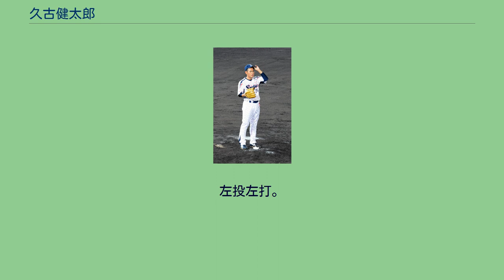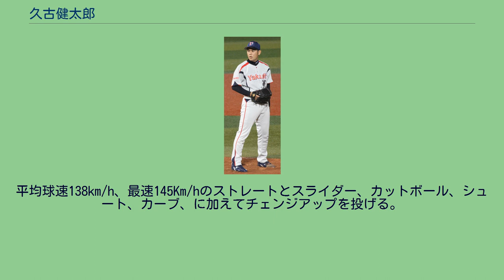久古健太郎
久古 健太郎（きゅうこ けんたろう、1986年5月16日 - ）は、東京都豊島区出身の元プロ野球選手（投手）。
左投左打。
東京都豊島区巣鴨出身で、両親は北海道上川郡新得町出身。
小学1年から野球を始め、中学時代は豊島シニアに所属。
国士舘高校時代は、1年秋から新垣勇人に続く2番手の先発投手となり、明治神宮野球大会では1回戦の延岡学園高校戦で先発投手を務めている。
2年春には第75回選抜高等学校野球大会に出場し、初戦（2回戦）で堂上剛裕を擁する愛知工業大学名電高校と対戦して7回を2安打1失点と好投するも、0対1で敗退。
エースとして迎えた3年夏は東東京大会の準々決勝で正則学園高校に敗れた。
高校卒業後は青山学院大学に進学し、野球部に所属。
同期には井上雄介がいた。
1年春から高市俊の控えとして公式戦に出場し、4年秋にはエースとして13試合に登板して2勝を挙げるなど大学通算3勝を記録した。
大学卒業後は日産自動車に進むも入社直前に当シーズン限りでの休部が発表された。
チームは第80回都市対抗野球大会に出場したが、本大会では登板なし。
同期入社に古野正人がいた。
休部にともない翌2010年に日本製紙石巻に移籍するとチームのエースとなり、東北2次予選で13回1/3を投げて防御率1.35の好投でチーム史上初となる第81回都市対抗野球大会出場に貢献した。
本大会ではヤマハとの初戦で先発して敗れはしたものの内容をスカウトから高く評価され、 2010年10月28日にドラフト会議にて東京ヤクルトスワローズから5位指名を受けた。
担当スカウトは八重樫幸雄で、契約金4000万円、年俸1000万円（いずれも推定）で契約している。
同年に大学時代の1年上の元マネジャーと結婚。
2011年10月15日、横浜スタジアムにて 左の中継ぎ投手が不足しているというチーム事情に基き、2011年の開幕を一軍でスタートした。
4月24日の広島東洋カープ戦で2番手としてプロ入り初登板。
1回1/3を投げ1安打無失点に抑え、プロ入り初勝利を挙げた。
開幕からしばらくは左のワンポイントでの登板がほとんどであったが、5月半ばからは1イニングを任される機会が増えた。
7月10日の阪神タイガース戦より9月9日まで21試合連続無失点を続けた。
これは1999年の岩瀬仁紀（中日ドラゴンズ）に並ぶセントラル・リーグ新人投手最高記録であった。
11月に左手血行障害の手術を行った。
オフに1300万円増の年俸2300万円（推定）で契約を更改している。
2014年5月3日の対阪神7回戦（明治神宮野球場）でNPB史上2人目、セ・リーグでは初の対戦打者0人で勝利投手となった。
同点で迎えた8回表二死一塁の場面で3番手として登板し、2ストライク2ボールからの一塁への牽制球で一塁走者の大和をアウト（記録は盗塁刺）にしてイニングを終了させ、その裏に味方が勝ち越し点を挙げ、9回には別の投手に交代したことによる。
2015年は、左打者用のワンポイントとして7、8回において秋吉亮やローガン・オンドルセクと共にセットアッパーを務め、リーグ優勝に貢献した。
2016年は39試合に登板し、2017年は6試合に登板。
2018年の春季キャンプ中に不整脈の症状を訴え、キャンプ途中で帰京し東京都内の病院で診断を受けた。
この年はプロ入り後初の一軍登板なしに終わり、10月2日に球団から戦力外通告を受けた。
11月13日にタマホームスタジアム筑後で行われた12球団合同トライアウトに参加。
不整脈の症状が出てマウンド上でしゃがみ込むトラブルがあったが、打者3人に対して1四球無安打で左打者2人を抑える投球を見せた。
しかし、獲得に手を挙げる球団はなく現役を引退した。
彼の担当スカウトの八重樫幸雄が獲得した選手の中では唯一一軍で一定の成績を収めた選手であったが、その彼ですらもあくまで及第点レベルに過ぎなかった。
今後のキャリアを考えて様々な本を読む中で、あるコンサルタントが書いた本に影響を受け、コンサルティング業界に興味を抱くようになる。
登録した転職エージェントでは、元アスリートという立場上、決まって営業職ばかり勧められていたことから、エージェントには頼らず自力で就活を開始。
企業のサイトから30社に直接エントリーすると、約10...